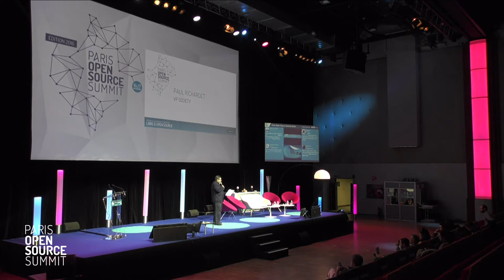Introduction de plénière society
Paul Richardet, VP Society